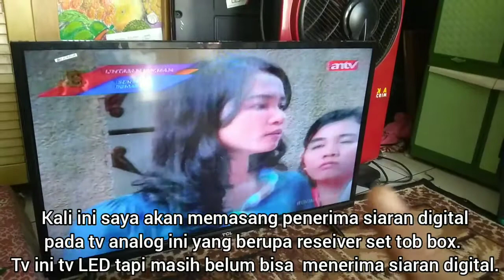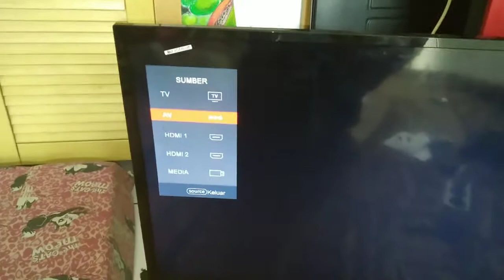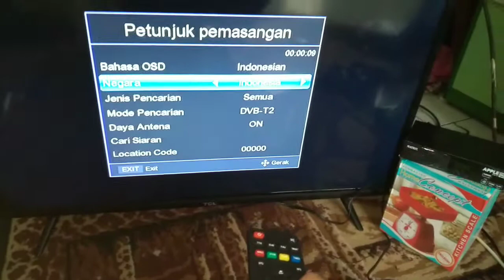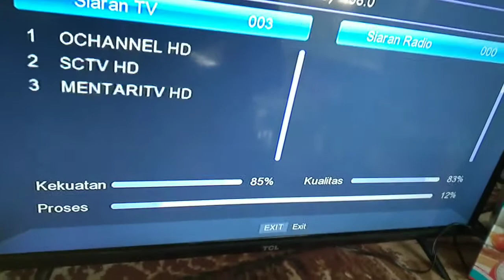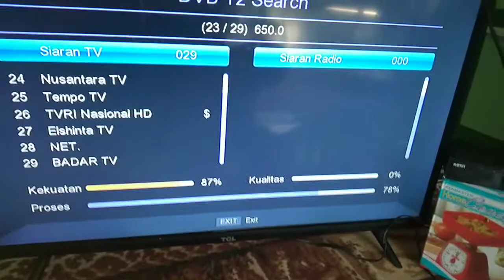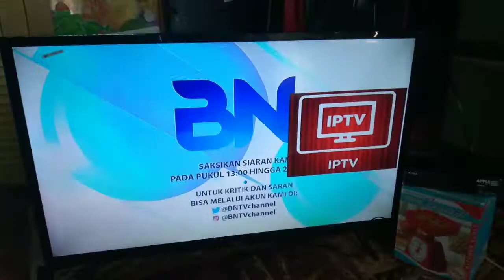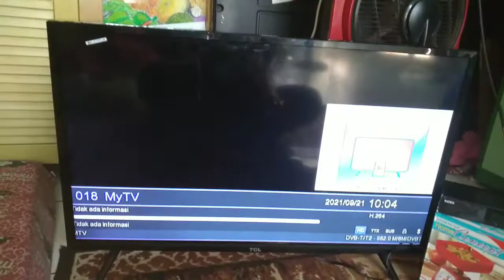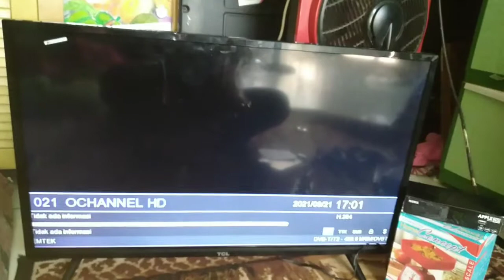Cara Memasang Set Topbox pada tv Analog